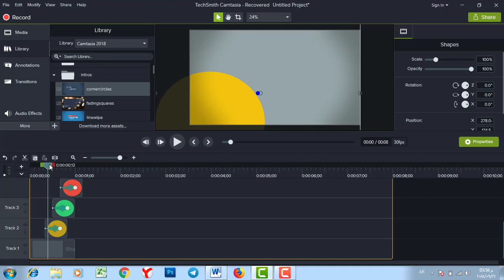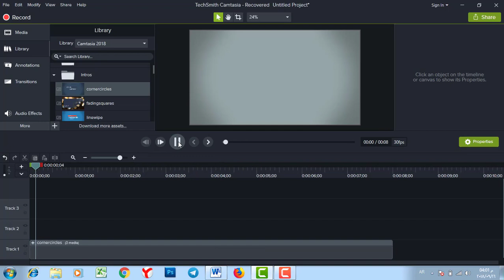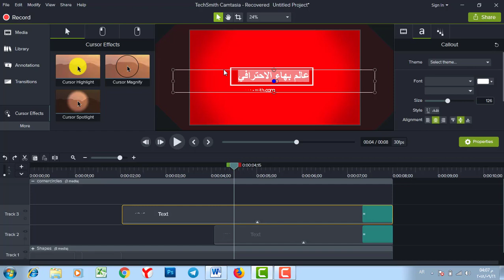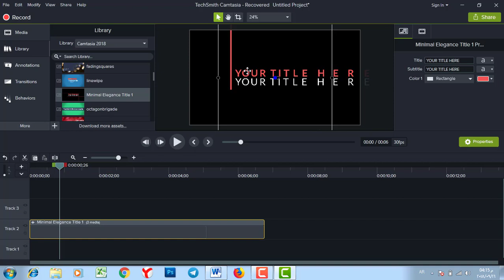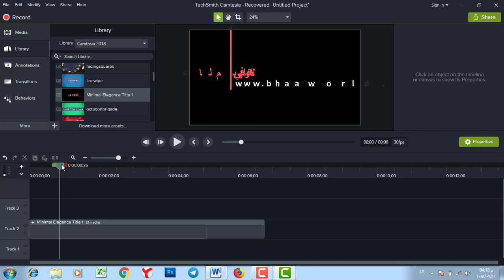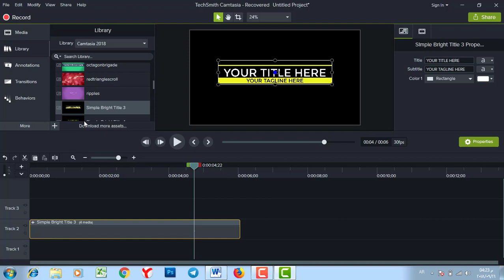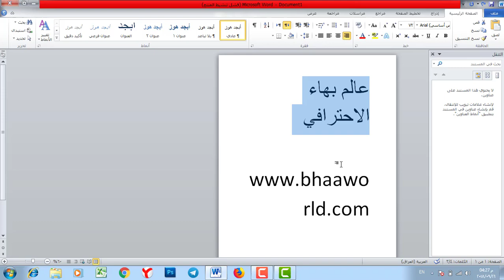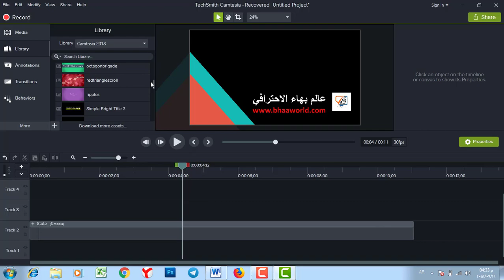دورة كمتازيا ستوديو | المحاضرة 3 | المقدمات - intro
طريقة الانضمام لمنصة عالم بهاء الاحترافي التعليمية